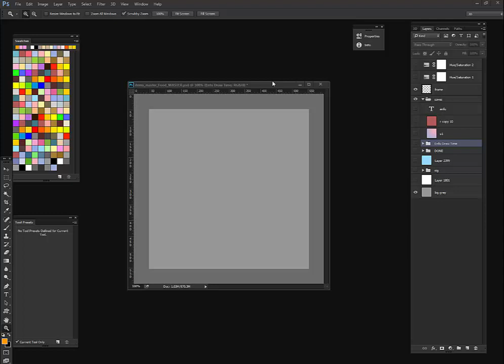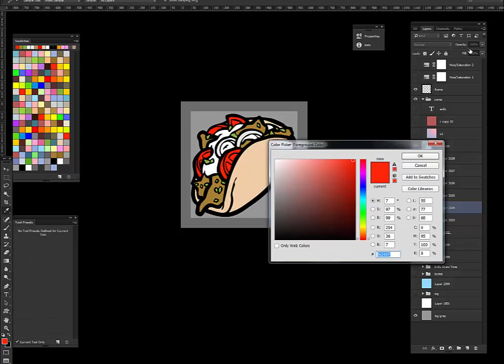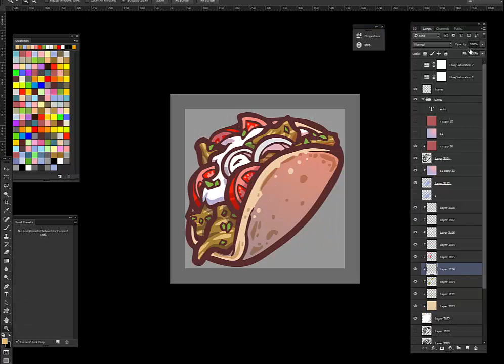ENFU Draw Time: Gyro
The Enfu Draw Time series is a compilation of time lapse videos of Enfu drawings.